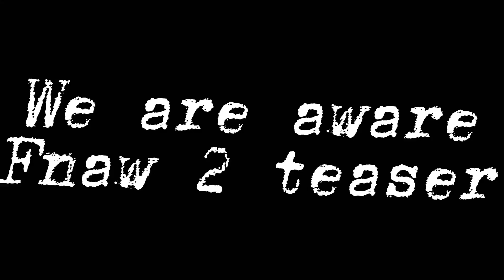We are aware (five nights at warriors 2 teaser)